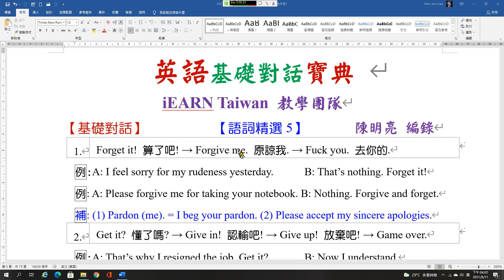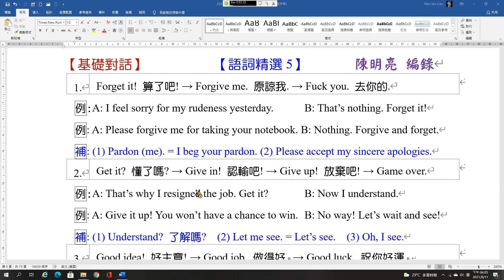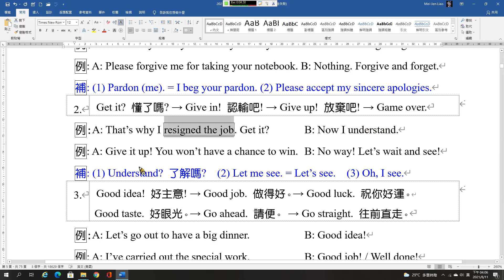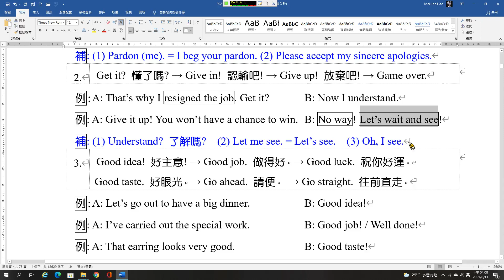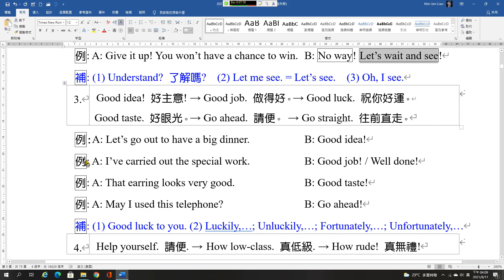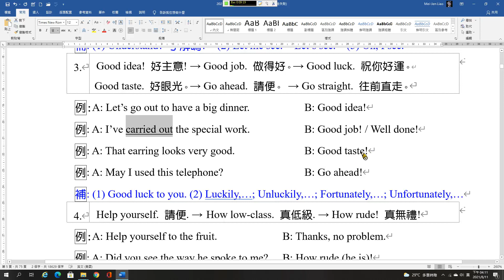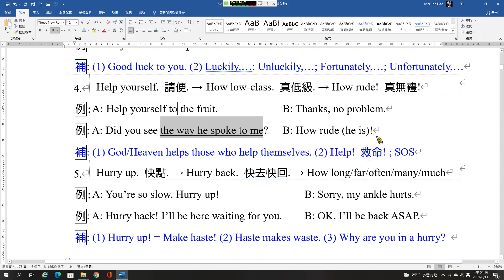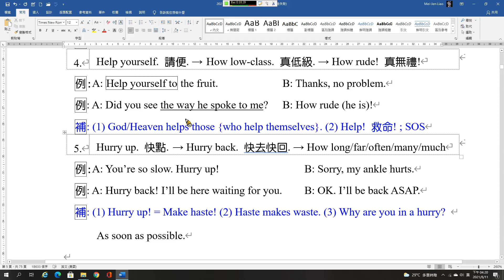基礎A22 對話語詞精選5